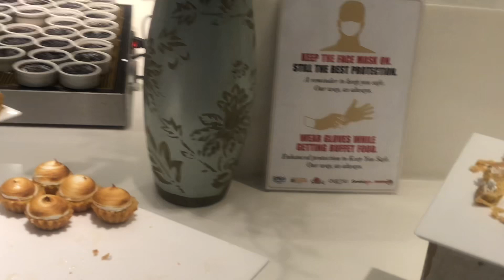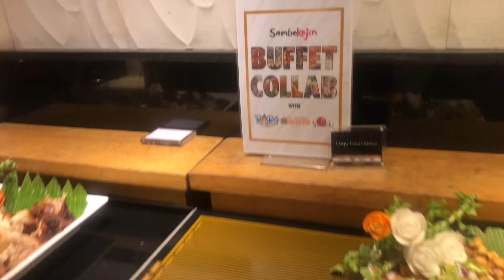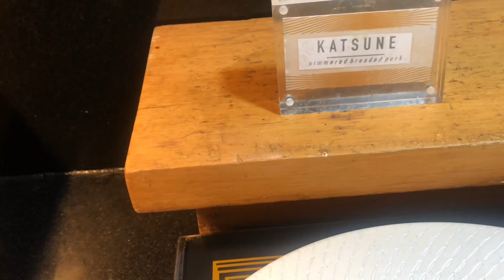Part 1 CELEBRATING MY 54th Birthday LindaR Vlog #12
GROCERY SHOPPING konti

Linda R Vlog

Video editor:
iMovie